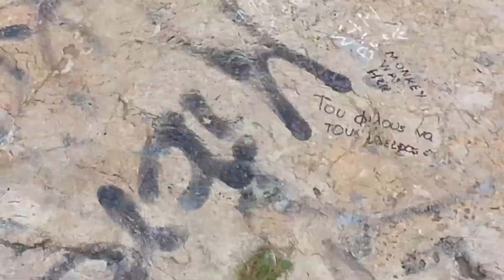hellenic air force παρέλαση Ελικοπτέρων Στρατιωτικά Αστυνομίας και Πυροσβεστικής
25/03/2018 11:56:15 ifantisteo
🔴 Αν σου άρεσε μοιράσου αυτό το βίντεο και με άλλους youtubers χρησιμοποιώντας αυτό το link:

🔴 Αν θέλεις να δεις περισσότερα βίντεο με το ίδιο θέμα τσέκαρε το Playlist που έχω φτιάξει εδώ:

🔴 Αν θέλεις να βοηθήσεις θεατές με προβλήματα ακοής να παρακολουθήσουν το βίντεο; Βοήθησε βάζοντας υπότιτλους, πάτησε εδώ

🎵 Η μουσική που ακούγεται είναι το:
Τίτλος: hellenic air force παρέλαση Ελικοπτέρων Στρατιωτικά Αστυνομίας και Πυροσβεστικής

Απολαύστε..